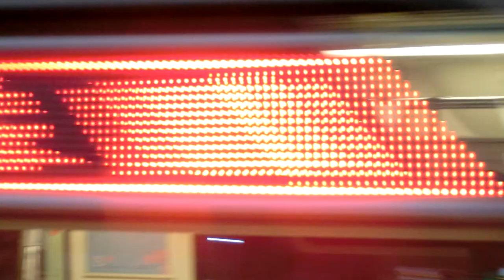|交通迷天地| [台北捷運] C381型軟改列車 519/520 往R02象山 R28淡水離站